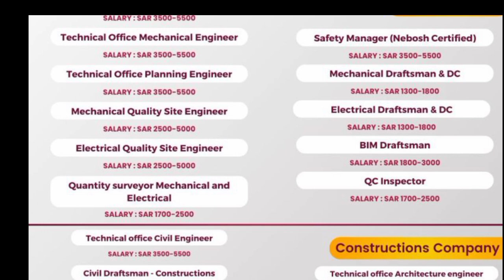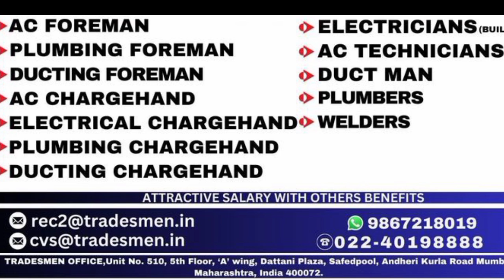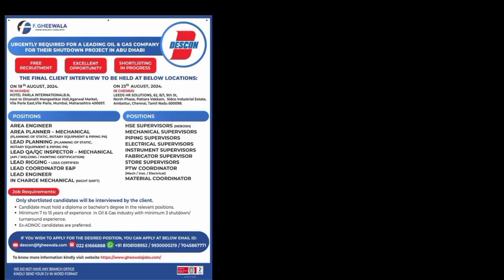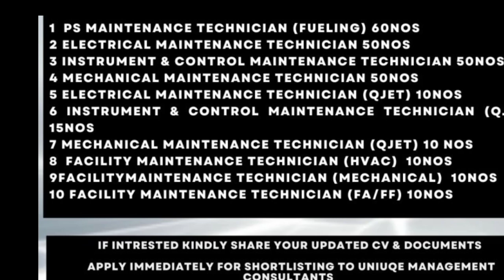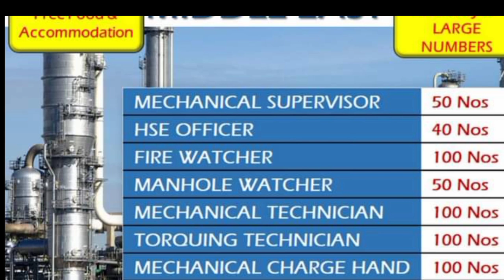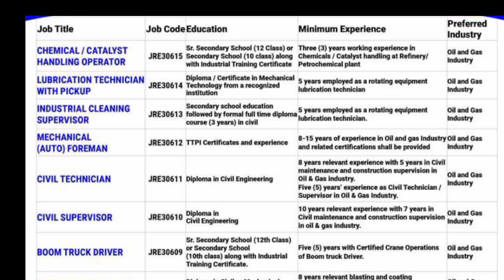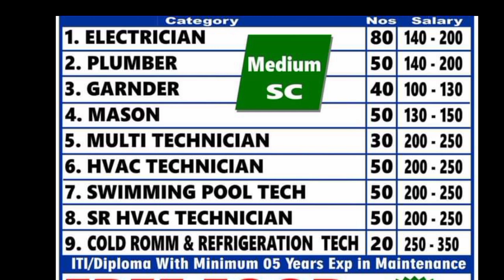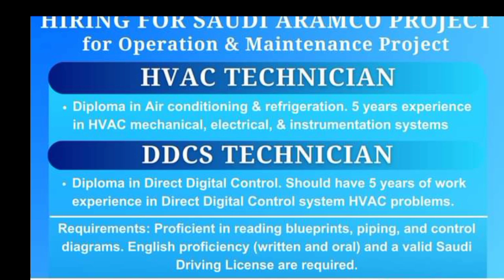Abored Assignment Gulf Update Saudi Arabia Kuwait Dubai Qutqr Free Rregrment free Visa Free ticket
Free Requirement Europe cuntry job & Gulf country job !! Free visa & Free Ticket

Fassignmentabroodtimas

Feurope job

helper jobs

-DubaimedicaldoneDescription

ال

[lif u have any questions?? shen comment me freely I con help you

AND DO

Indian cook

tandoor cook

chainese cook

contintal cook

Europe job vacancy for IndionDescription

X

Indian cook

tandoor cook

chainese cook

contintal cook

free requirement for sulf county job

In this video I am telling you about trusted office in India.you can visit this office if u like to go abroad for employment..guا county vacancies and Europe cuntry vacancy I LL share with you in my videos... assignment abroad time's all Letest Europe & Gulf country jobX

Gulf country mein job kaise pays

mumbai interview

Europe country ka job interview kahan per hote hai

Driver job vacancy car driver and bike delivery driver job

vacancyX

Saudi Arabia new job vacancy Saudi Arabia job vacancy for Indian

job news Hussain Engineering 3392 YouTube channel,हुसैन इन्जिनियरिंग यूट्यूब चैनल गल्फ कंट्री जॉब्स फॉर इंडियन

Fauropa.job

jobnewsraju

Fabroad.jobhalp

assigamentabroadtimes

jobseekers#europa.job

jobnewsraju

@gule job vacancy

Fassignment.abroadsimes

fork Liftoperator.job

cattringcumpany job